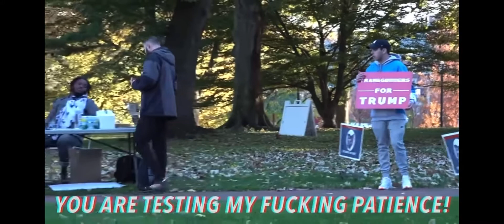Nelk Most Heated Reactions To Pranks